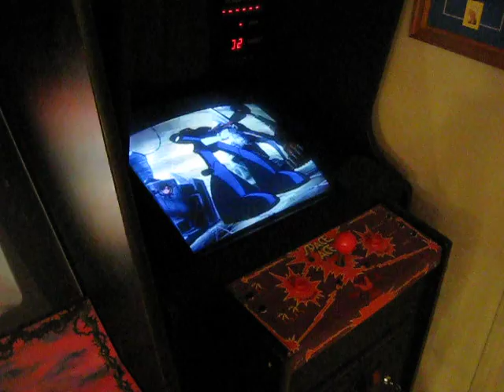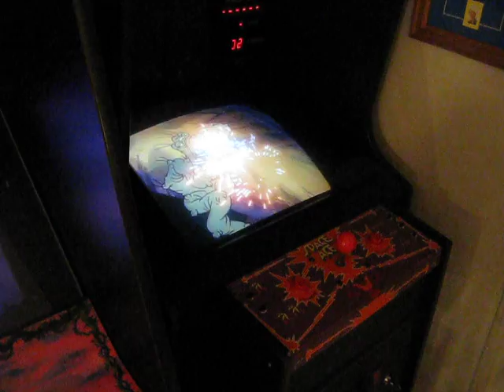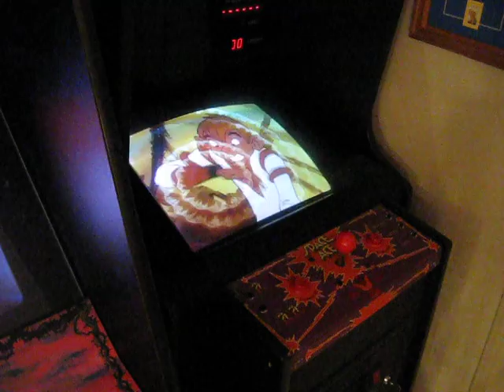Help me, Mike 2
This is a video of a problem with Space Ace.  Once again I am playing on Cadet mode.  I choose the other path at the point where the game froze in the previous video.  Once I do this, the game no longer accepts commands and just continues to play the laser disc showing the mirror of the scene and all the deaths before moving on to the next scene and doing the same.  A noise also starts at some point.  It gets progressively louder and then goes away and then repeats.  Right after I stopped the video, the game returned to attract mode.